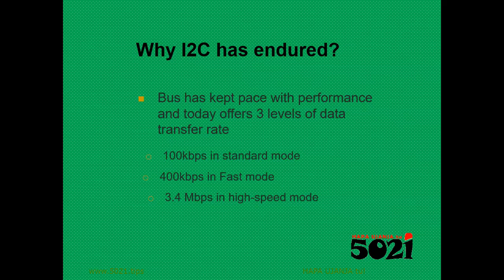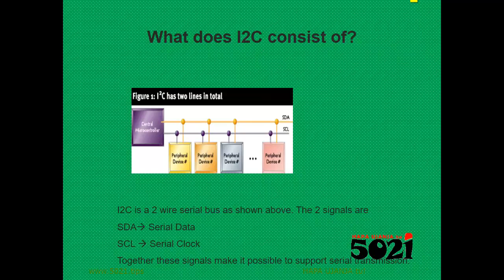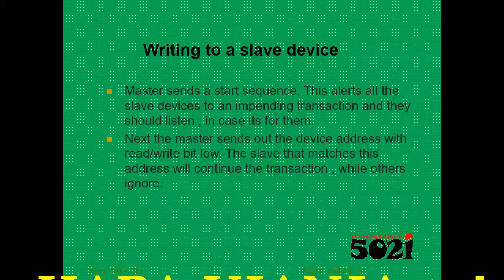I2C protocol for short-distance communication (Presentation💻recap)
i2c or Inter-Integrated Circuit, is a bus interface connection protocol incorporated into devices for serial communication. it is a widely used protocol for short-distance communication. It is also known as Two Wired Interface(TWI).